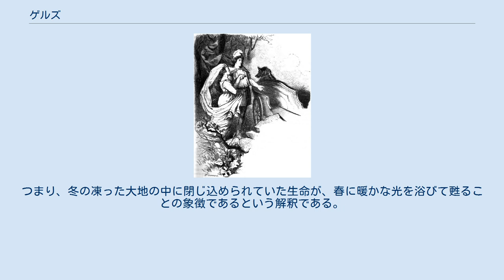ゲルズ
『スキールニルの歌』の一場面。
 ゲルズ（ゲルド、ゲルダとも。古ノルド語: Gerðr）は、北欧神話に登場する豊穣神フレイの妻となった巨人の女性である。
 その名前は「垣で囲まれた播種された耕地」を意味すると考えられている。
 彼女はあらゆる女の中で最も美しいとされ、彼女の腕の輝きにより空と海が明るくなったと描写されている。
 『スノッリのエッダ』第一部『ギュルヴィたぶらかし』第37章によると、ゲルズの父はギュミル（「海」の意）、母はアウルボザという。
母は山の巨人といわれている。
 伝承によっては、フレイが殺したとされる巨人ベリが彼女の兄とされる場合がある。
 （ベリ#ゲルズの兄を参照） 『スノッリのエッダ』第二部『詩語法』では、エーギルに招かれたアース神族の女神の一覧にゲルズが含まれている。
しかし『古エッダ』の『ロキの口論』序文で同様に挙げられた、エーギルの館を訪ねる神々と妖精の中にはゲルズはいない。
また、第一部『ギュルヴィたぶらかし』第35章で列挙される女神の中にも彼女の名前はない。
 『ユングリング家のサガ』によると、フレイとゲルズの間の息子はフィヨルニルという。
 フレイが彼女に求婚した経緯は『古エッダ』の『スキールニルの歌』、および『ギュルヴィたぶらかし』第37章で語られている。
高座フリズスキャールヴから戯れにヨトゥンヘイムを眺め、ゲルズを見つけたフレイは、彼女の美しさに一目惚れをし、召使いのスキールニルを求婚のために差し向ける。
彼女は、スキールニルから11個の黄金の林檎やドラウプニルを贈られてもフレイの愛を拒んだが、スキールニルは最終的には呪いのルーン文字を刻むと脅したため、ようやく「バリの森」でフレイと会うことに同意した。
 この物語は「天と地の聖婚」を表していると考えられている。
つまり、冬の凍った大地の中に閉じ込められていた生命が、春に暖かな光を浴びて甦ることの象徴であるという解釈である。
また2人が会う「バリの森」の「バリ」(en)は、「バル」（大麦）が語源であろうと考えられている。